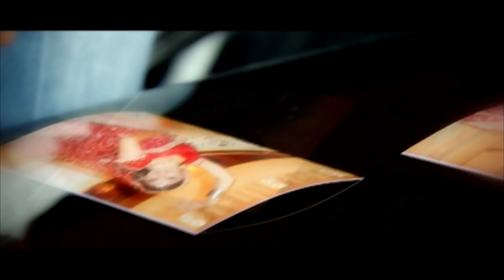Khald Khalwat - Tamana Official Video HD | خالد خلوت - تمنا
Join us on Facebook to get Updates on All Your Favorite Afghan Artists

Artist: Tamana
Song: Toy Ast Emshab
Lyrics: Ustad Zahir Bakhtari
Composer: Ahmaduullah Daagh
Video Director: Safar Saidov

پخش و نشر اين آهنگ از طريق شبكه هاي تلويزيوني، كيبلي و صفحات اجتماعي و موسيقي بدون دستكاري و حذف لوگوي كام اير مجاز ميباشد